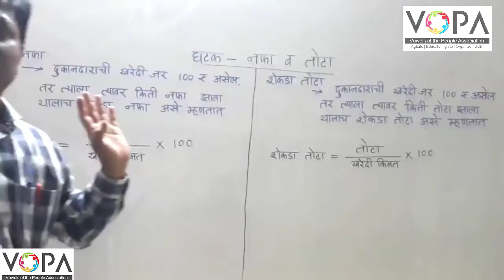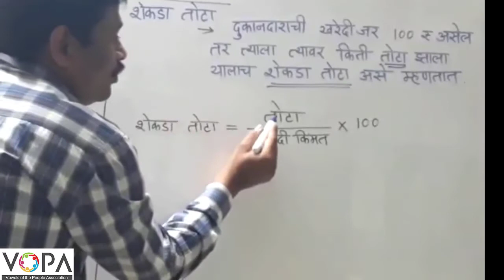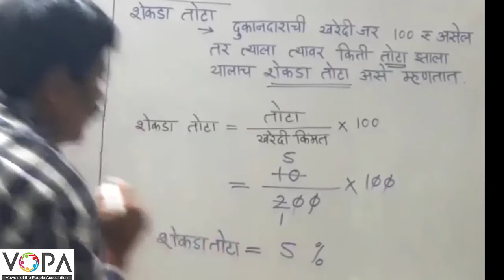८ वी । शिष्यवृत्ती । गणित । नफा-तोटा । V3 । V-School